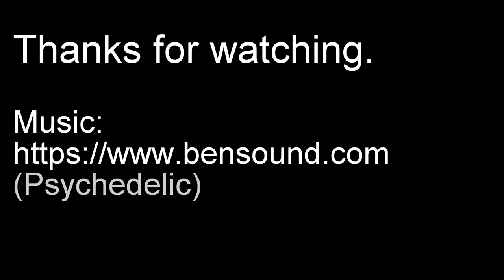Wobbly Bookshelf Remodel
In this video I'm working on an old wobbly bookshelf that is held together with string, cardboard and ugly screws. I put in blind dados and dowels through the old screw holes to strengthen but mainly to cover up the holes. It's painted black for my son's color scheme in his new room.

ITEMS I OFTEN USE
▶ Makita 18V Sub-Compact Brushless 2-Pc. Kit
▶ Trend DWS/KIT/H Essential Diamond Sharpening Kit
▶ Makita 18V Brushless Cordless 6-1/2" Circular Saw
▶ Makita 55-Inch Guide Rail
▶ Makita 18V Brushless Cordless Compact Router
▶ Makita 18V LXT Cordless 5"" Random Orbit Sander